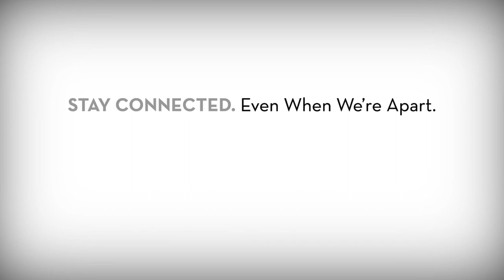CCM Saxophone Ensemble - Rite of Spring: Igor Stravinsky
CCM Saxophone Ensemble
Rite of Spring by Igor Stravinsky
Arr. Dannel Espinoza

Corbett Auditorium
University of Cincinnati College-Conservatory of Music
Cincinnati, OH